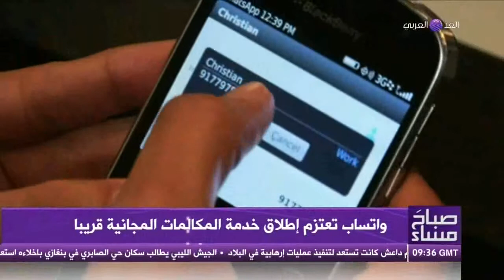صباح مساء ... فقرة الاقتصاد 3-11